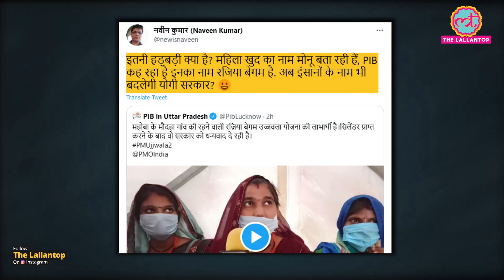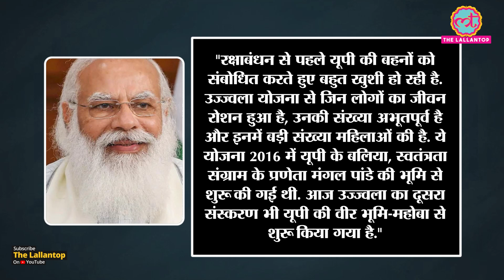PM Modi को Ujjwala Yojana के लिए धन्यवाद देती महिला के नाम में PIB ने की बड़ी गलती, Twitter पर troll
Prime Minister Narendra Modi launched the Ujjwala Yojana 2.0 on Tuesday, August 10 in which he announced that beneficiaries will get the first refill and a hotplate free of cost along with the LPG connections. PM Modi handed over LPG connections to women beneficiaries in Mahoba on Tuesday during a virtual event. Along with a deposit-free LPG connection, Ujjwala 2.0 will provide the first refill and a hotplate free of cost for the beneficiaries of the scheme. Also, the enrollment procedure will require minimal paperwork. PIB tweeted regarding the same posting a video. In the video that was shared with the tweet, the woman seen was wearing 'sindoor' and a mangalsutra. She was telling her name as Monu, while the government's news agency named the woman as Razia Begum. Watch the video to know how people are reacting to PIB's tweet.

Edited By:Mohan